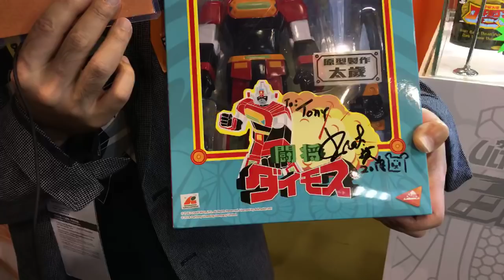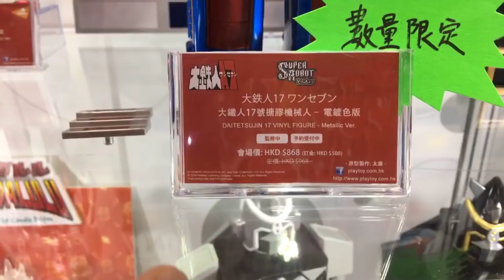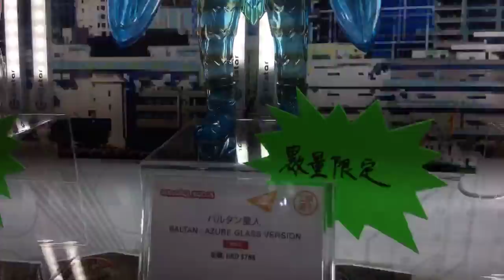TOYSTV ACGHK 2018 Play 香港動漫電玩節